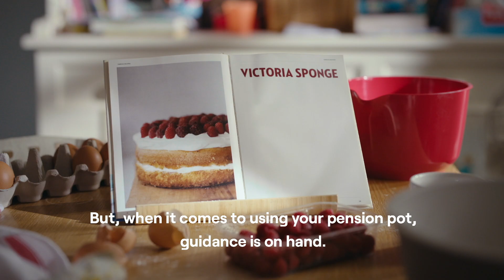Pension Wise TV advert | The power of an hour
Are you age 50 or over? In 45 minutes to an hour, get free and impartial government guidance about your personal or workplace pension options.